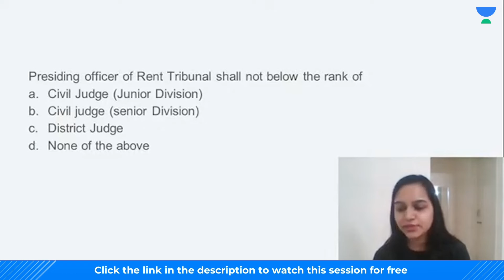MCQ's on Rajasthan Rent control Act | Crack Judiciary | Vishivani Bansal | Unacademy Judiciary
About the educator: LLB( Panjab University Chandigarh). A lawyer by profession and an educator by interest.

Use Code """"""""""""""""VISHILIVE"""""""""""""" Unlock FREE Special Classes on our

For all the new learners of Unacademy, use the code """"""""""""VISHILIVE""""""""""""  to get the subscription for 1 year at Rs. 31,625/- to get access to the premium content.

You can enroll in Unacademy Subscription and get the following benefits:
1. Learn from your favorite teacher
2. Dedicated DOUBT sessions
3. One Subscription, Unlimited Access to Live Online Classes and Videos
4. Real-time interaction with best-in-class teachers
5. You can ask doubts in live online classes
6. Limited students in each Class
7. Download the videos & watch them offline